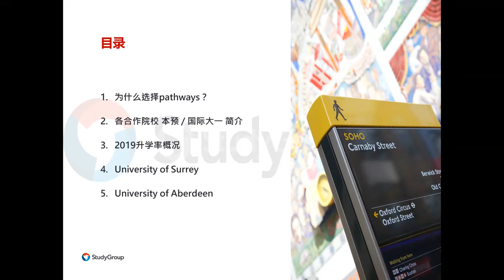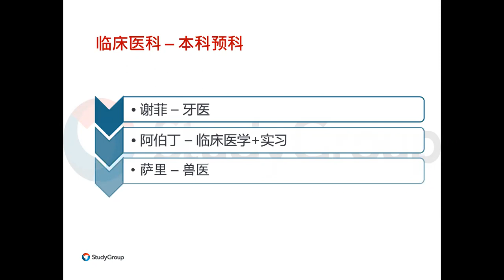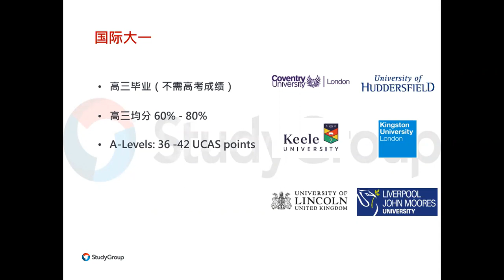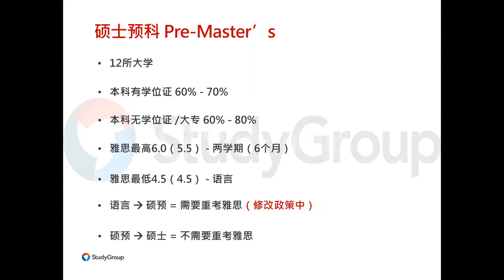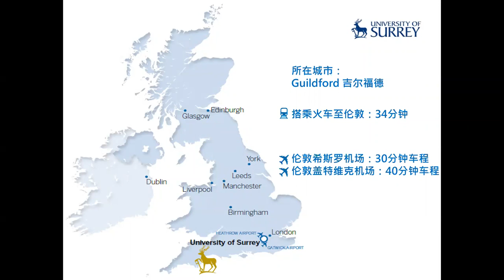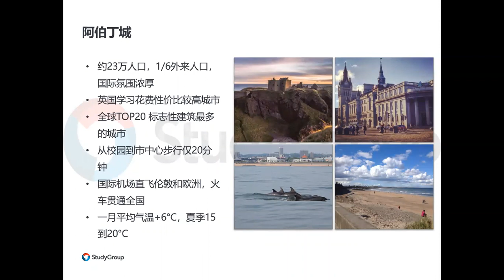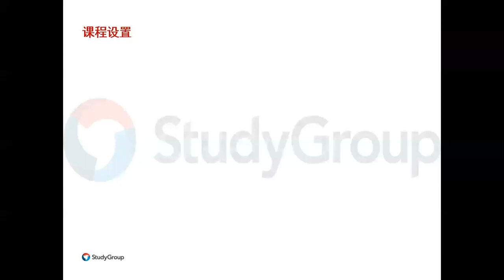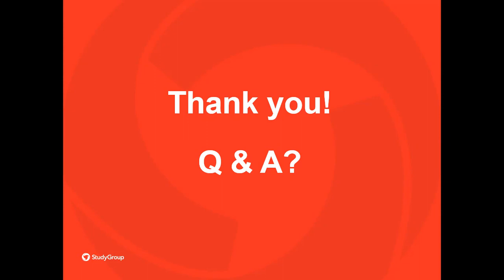英国本预，国际大一和硕预项目在线培训